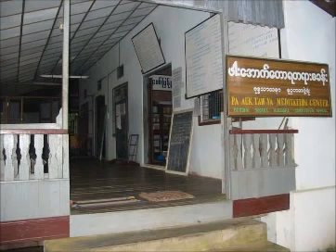မြတ်ဗုဒ္ဓ၏ ဝဋ်ကြွေး ၂၂ / ျမတ္ဗုဒၶ၏ ဝဋ္ေႂကြး ၂၂